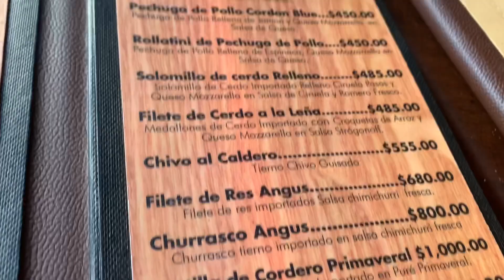I’m Enjoying The Mountain Restaurants Of The Dominican Republic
I visited another mountain restaurant in the Cobao Region today.